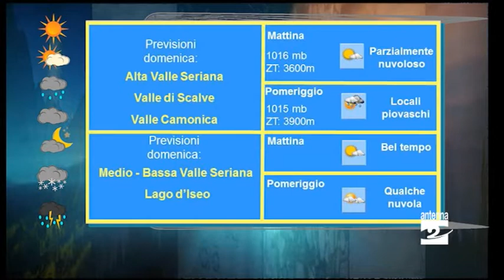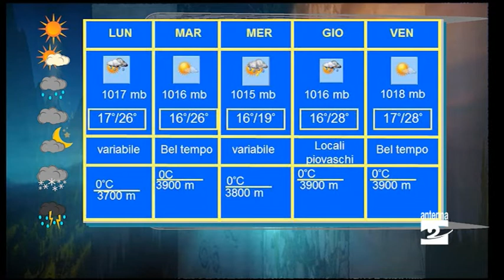Meteo, l'Anticiclone continua a proteggerci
L'influenza dell'Anticiclone continua a proteggerci dalla perturbazioni. Anche se c'è sempre la possibilità di sporadici temporali sui rilievi.

La settimana vedrà il nostro territorio in una zona di convergenza fra aria più calda, proveniente dai quadranti meridionali, e aria più fresca, proveniente dal Nord Atlantico. Non sono quindi previste ondate di calore. Le temperature potranno raggiungere i 30 gradi, ma senza andare oltre. Le minime si assesteranno sui 20 gradi.

Nel video le previsioni giorno per giorno di Matteo Lacavalla.